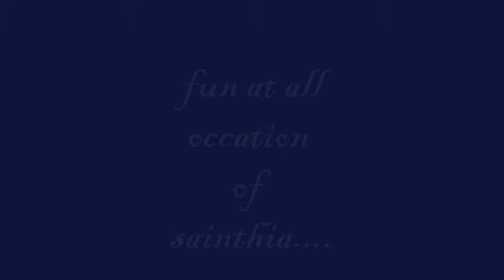HS 2014 Sainthia | Masti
Details of this video read such info
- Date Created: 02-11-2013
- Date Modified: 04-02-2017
Thats exactly three years three months three days. This video was created at a time when our actual school life unofficially ended, we thought this could help us bring back some memories in upcoming future. Indranil and I took the initiative.
At that time we knew everythings gonna change for ever but didn't know what things, now in this three years all the people's live has changed so much significantly that some of them can't be recognised anymore.
Some of the people have gone to distant without any contacts. We don't know when'll we ever meet them again.
But one thing for certain whenever we look back we will remember the happy faces of all o'them, cause we did enjoyed ourselves to the fullest, We have a glorious past, enormous memories, fun experiences and plethora of friends.
I first wanted to modify this very old clip, as I thought the technology is poor, transitions are wrong, mistakes are there, but then I matured up even further and realised This is what it is